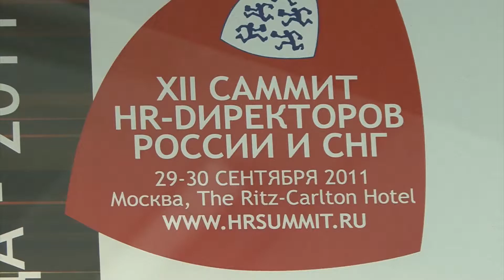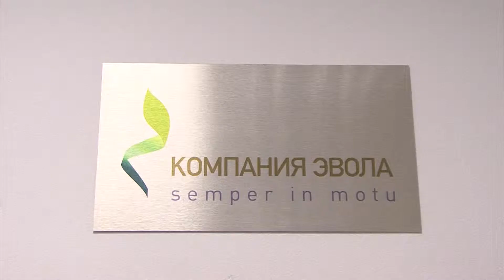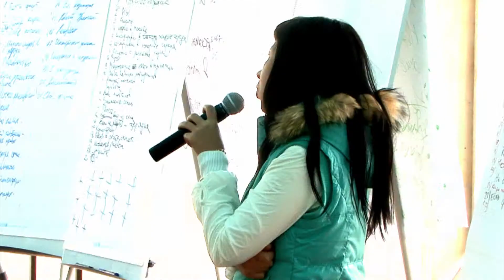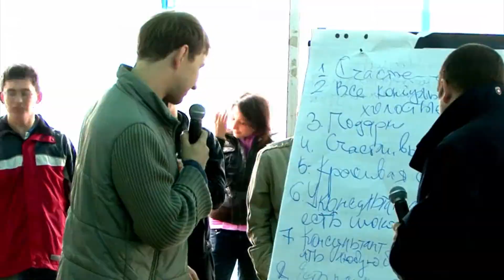корпоратив в Пирогово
корпоратив